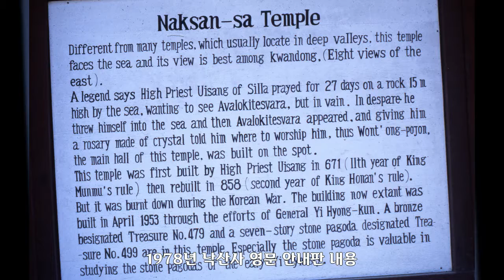1978년 강원도, 충청도, 대한민국 역사사진, Korean History Photo